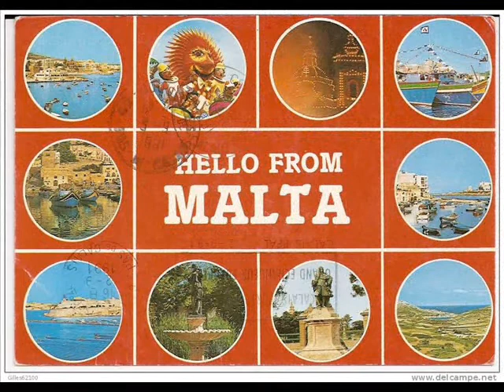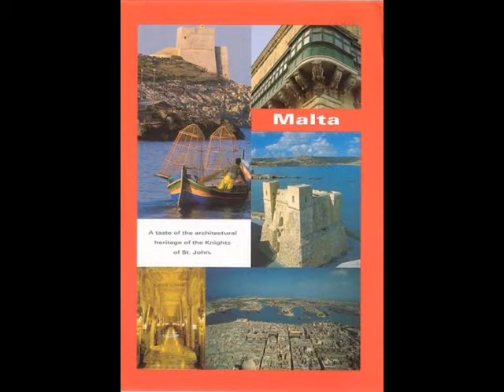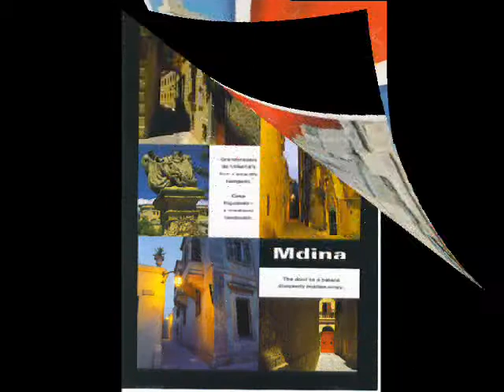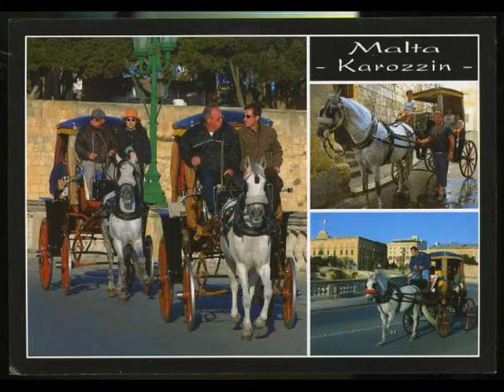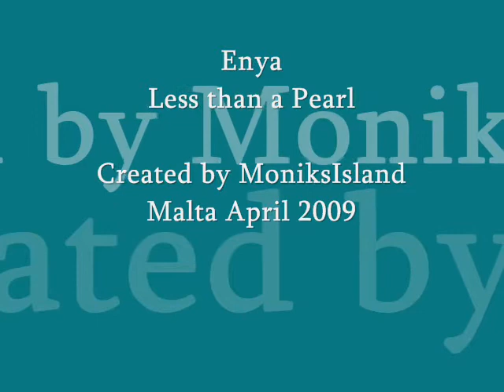Greetings from Malta - Merħba min Malta - Postcards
Greetings from Malta - Merħba min Malta

Enya
Less than a Pearl